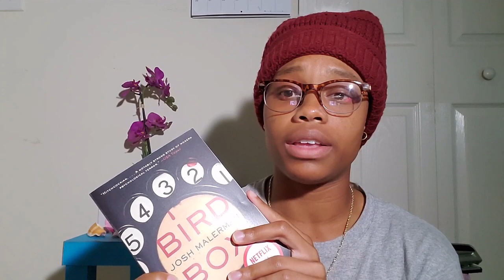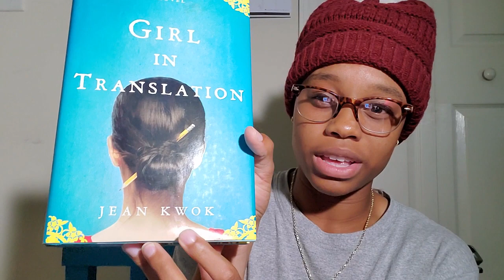Upcoming Book reviews + HAPPY NEW YEAR 2020!!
Welcome Wanderers and Travelers to my New Years Resolution video i have finally worked up the courage to go ahead and start a Booktube!! This is my very first youtube video and i hope to build up my book community to 1,000 subbies by the end of 2020. :-)

Books Mentioned:

The Fever Code by James Dashner
The Cabin at the end of the world by Paul Tremblay
The Passengers by John Marrs
Girl in Translation by Jean Kwok